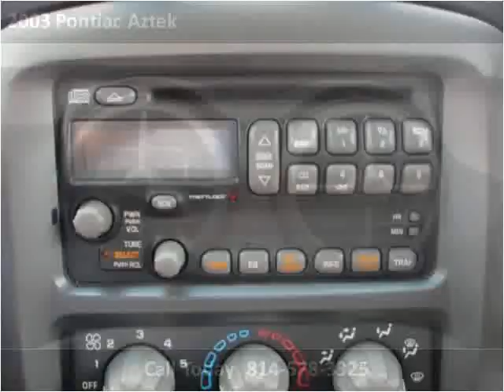2003 Pontiac Aztek Used Cars Cranberry PA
This 2003 Pontiac Aztek is available from 4 Your Car Connection.